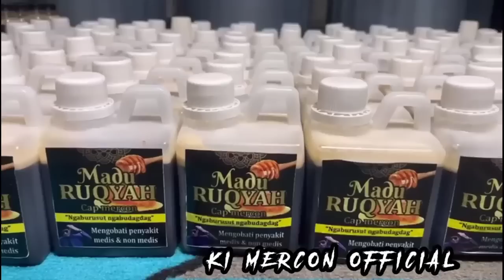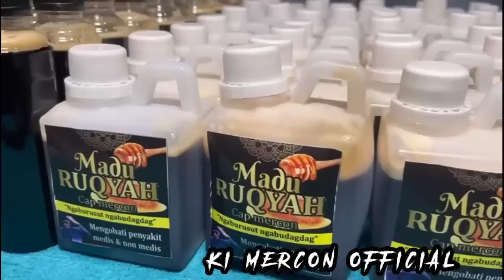GNS SIAP MU5N4K4N KUMBANG SUDRAJAT GUS IDRIS MAMAS KARYO KIMERCON kuntilanak,lilin,sedan,Fortuner